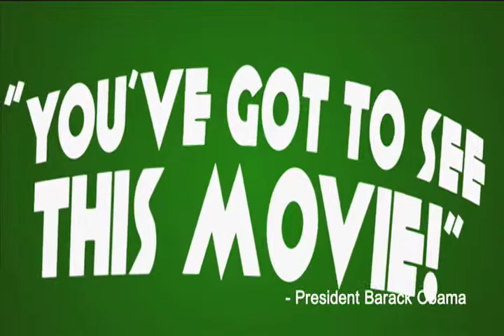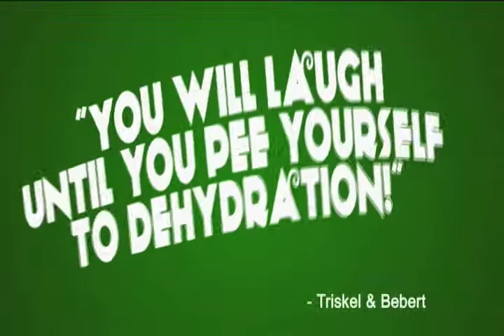Lucky's Choice trailer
A trailer of what would've been the greatest movie of all time. Footage caught by Audio Video Production II class at Warner University, Fall of 2009. Several cuts were made - this one by Nick Stohler.